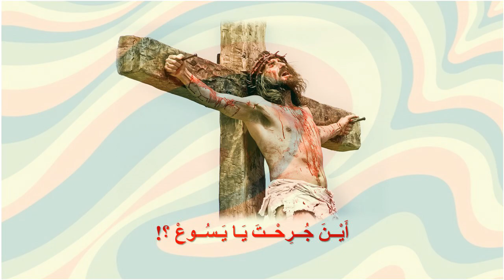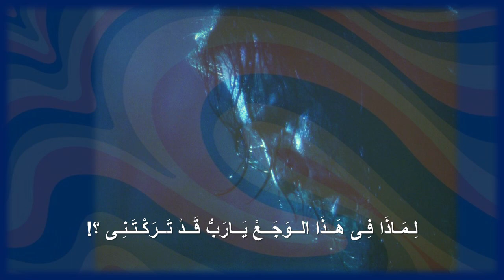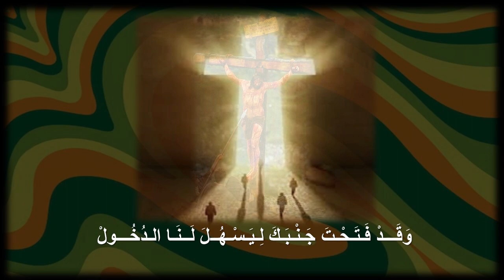Wafeek Samuel Wahby وفـيـق صمـوئـيـل وهـبـى – مجيد نصحى منصور-؟ اين جرحت يايسوع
ترانيم مسيحية عربية
أَيْــــــنَ جُـــــــرِحْــــــتَ يَـــــا يَــــسُـــــوعْ ؟!

كــلـمـات و ألــحــان
مـجــيــد نـصـحـى مـنـصــور

عـــزف و تــرنــيــم
وفــيــق صـمـوئـيـل وهــبـى

قــراءات مــن الإنـجــيــل
لــيــنــدا صـمـوئـيـل وهــبـى

مهـنـدس الـصـوت و كتابة النصوص
هــانـىء صـمـوئـيـل وهــبـى

With Excerpts from
4th Movement: Finale Ode to Joy
Riccardo Muti, Music Director
Free, in “Charlie’s” loving memory

فَـيَـقُـولُ لَـهُ :  مَـا هـذِهِ الْـجُـرُوحُ فِي يَـدَيْـكَ ؟
فَـيَـقُـولُ : هِـيَ الْـجُـرُوحُ الَّـتِـي جُــرِحْــتُ بِـهَـا
 فِـي بَــيْــتِ أَحِــبَّــائِـي
(زكريا ١٣: ٦)
١
أيْـنَ جُـرِحْــتَ يَـايَـسُـوعْ
هَـاكُـمْ أقُــولُ الـخَـبَـرَا
عَــذَابِـىَ الـشَّـدِيـدُ مِــنْ
أيْـــدِى أحِــبَّـائِـى جَـــرَى
خَـلِـيـقَـتِـى بِـأَسْــرِهَــا
ألْـقَـتْـنِـى فِـى جُـــبِّ الـهَـوَانْ
كَـأَنَّــنِـى عَـــدُوُّهَــا
وَأنَــا مَـنْـبَـعُ الإحْـسَـانْ
٢
يَـاأبِـى إنِّـى أعْــلَــمُ
لِــمَ يَـهُــوذَا بَـاعَــنِـى
وَأعْــلَــمُ الـذِى دَعَـى
بُـطْــرُسَ لِـيُـنْـكِـرَنِـى
لَـكِـنَّـنِـى لاَ أعْــلَــمُ
كَــيْــفَ تُـسَــلِّــمُ الــوَحِــيــدْ
وَتَــسْـمَـحُ بِــأنْ أُهَــــانْ
مِــنَ الـقَــرِيــبِ وَالــبَـعِــيــدْ
٣
إسْـمَـعُــوا صَــوْتِـى يَــرْتَـفِـعْ
إلَـى أبِـى الــبَـارِ الـسَـنِـى
لِـمَـاذَا فِـى هَــذَا الــوَجَــعْ
يَــارَبُّ قَــدْ تَــرَكْـتَـنِـى ؟!
سَـأَصْـبِــرُ لِـعَــدْلِــكَ
حَـتَّـى يُـتَـمَّـمَ الـقِـصَـاصْ
لِـكَـيْـمَـا أَفْــتَـدِى الـبَـشَـرْ
وَأفْــتَـحَ بَــابَ الــخَــلاَصْ
٤
يَـسُـوعُ خَــيْــرُكَ لَــنَـا
وَالــشَـرُّ مِــنَّـا قَـــدْ ظَــهَـــرْ
وَجِــئْـتَ كَـى تَـطْــلُـبَـنَـا
فَــنَـالَــكَ مِــنَّــا الــضَــرَّرْ
الـعَــيْــنُ مِــنْــكَ قَــدْ بَــكَــتْ
وَالــفَــمُ نَـادَى بِـالــسَّــلاَمْ
وَنَـحْــنُ قَــدَّمْــنَــا لَــكَ
كَــأْسَ الـعَــذَابِ وَالآلاَمْ
٥
عَــيْـنِـى تَـجُــودُ بِـالــدُمُــوعْ
رَأسِـى عَــلَـيْـكَ يَـسْـتَـنِـدْ
يَــدِى إلَــيْــكَ تَــرْتَــفِــعْ
قَــلْـبِـى عَــلَـيْـكَ يَـعْــتَـمِـدْ
وَقَـــدْ فَـتَـحْـتَ جَـنْـبَـكَـا
لِـيَـسْـهُــلَ لَــنَـا الـدُخُـــولْ
فَــقُــدْنَـا بِـالـنُّـورِ لَــكَ
كَـى نَـحْـظَـى بِــنِـعْــمَ الـقُــبُـولْ
وَهُوَ مَجْرُوحٌ لأَجْلِ مَعَاصِينَا،
 مَسْحُوقٌ لأَجْلِ آثَامِنَا.
 تَأْدِيبُ سَلاَمِنَا عَلَيْهِ،
وَبِحُبُرِهِ.. بِجِرَاحِهِ .. شُفِينَا
(إشَعياء ٥٣ : ٥)